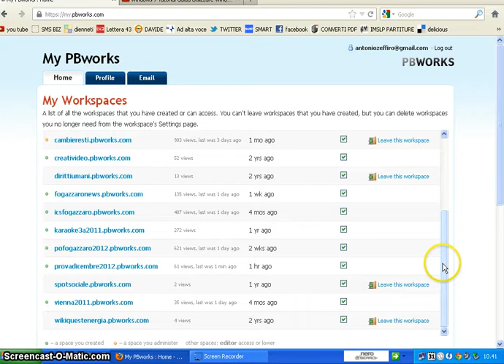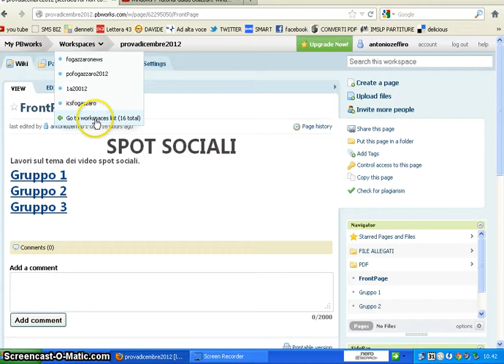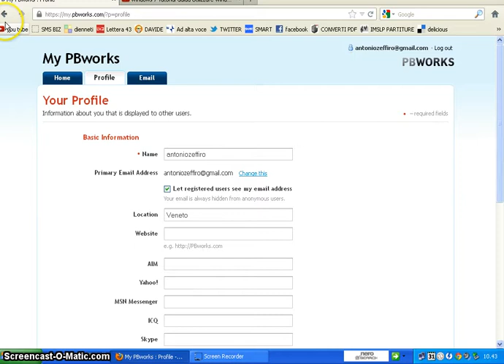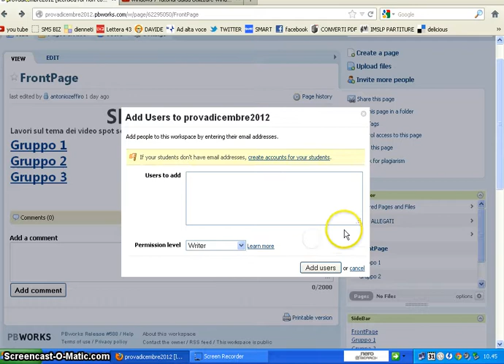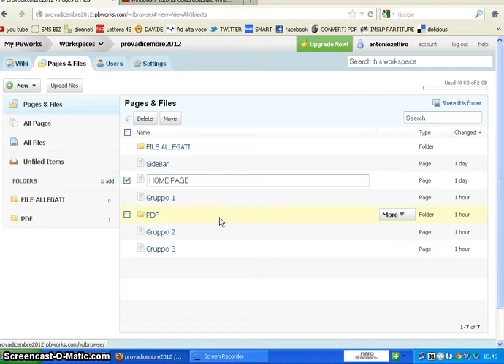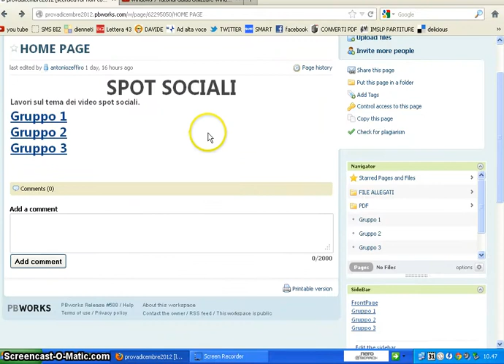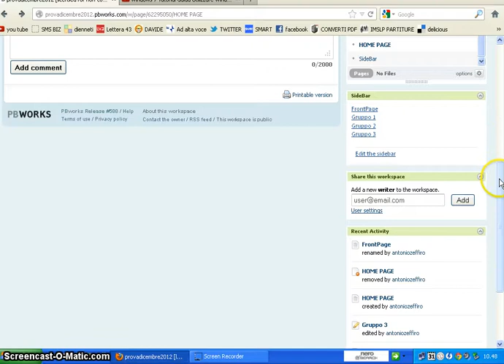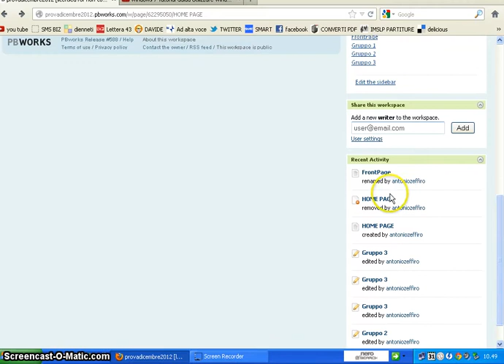Tutorial wiki 4